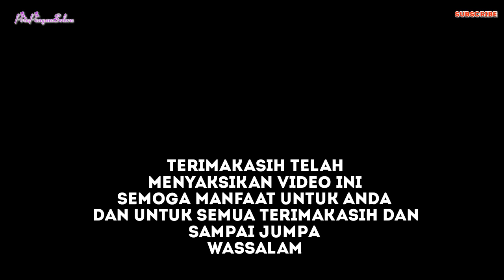Sebagai Lelaki Perlu Anda tahu ini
selamat datang lagi di chanel kami pria punya selera

pada kesempatan kali ini kami berbagi video tentang cara buat air sprite dan telur untuk untuk pria tahan lama dan gedek untuk lebih mudah di pahami simak di video di atas ini,
maka dengan ini semoga bermanfaat untuk anda dan untu kita semua, dan jangan lupa bagikan video like dan share.

sekian terimakasih dan sampai jumpa lagi

wassalam